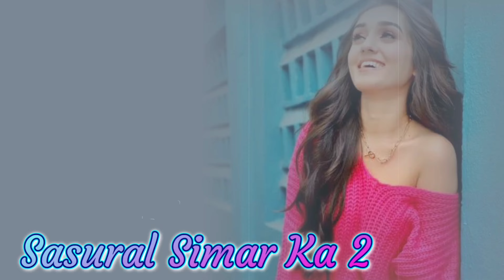निया शर्मा सहित फैशन के चक्कर में ड्रेसिंग सेंस का बिल्कुल भी ध्यान नहीं रखती हैं यह अभिनेत्रियां...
There are many actresses in the TV industry,...who are fashionable and who never spoil their dressing sense to always show their fashion, but those actresses also take care of their dressing sense and look fashionable too.  Is .

 But friends, there are 8 actresses of the same TV, who forget the dressing sense in the pursuit of fashion and do not take care of their dressing sense at all, that's why those actresses fall in some way or the other.

 So that's why today we are going to introduce you to those actresses of the TV industry, who do not care at all about the dressing sense in the fashion world.

So let's know about them.

 Number 8 = Tanya Sharma

 Actress Tanya Sharma, who is seen in "Sasural Simar Ka 2", often does not pay any attention to the dressing sense in the fashion world.  , in which she appears even thinner, due to which people question her fashion sense.

 Number 7 = Urfi Javed

Bollywood's Most Controversial Girl Actress "Urfi Javed" is often trolled for her strange dressing sense. Doesn't look good at all and seems too exposing, due to which she trolls a lot and listens to taunts from the audience every day.

 No. 6 = Anjum Fakih

 Actress "Anjum Fakih", who plays the character of "Srishti" in the serial "Kundali Bhagya", also often wears bold dresses like short skirts, crop tops etc. due to fashion, but whenever she carries such dresses.  So often their dress gets changed here and there, due to which no one likes their dressing sense, because their dress becomes the reason for obscenity.

 Number 5 = Avika Gaur

 Talking about actress "Avika Gaur", who became famous from the serial "Balika Vadhu", let us tell you that due to fashion, she also sometimes wears such a dress, which does not suit her at all, after which everyone  It is said that they do not have any dressing sense at all, that's why they wear such ludicrous clothes.

 No. 4 = Nidhi Shah

 Talking about the actress "Nidhi Shah", who plays "Kinjal" in the serial "Anupama", then let us tell you that she also often wears very hot and bold dress due to fashion.  If she wears such a dress, sometimes her dresses become more exposed, due to which everyone says that she has no knowledge of dressing sense at all, that's why she sometimes forgets to take chunni on the lehenga, sometimes some  Wears more crop tops.

 Number 3 = Shraddha Arya

 Actress "Shraddha Arya", who became famous from the serial "Kundali Bhagya", does not take care of the dressing sense at all in the fashion affair, that's why she mostly carries short and bold dresses according to her own regardless of the environment,  Seeing whom the audience says that they do not have any knowledge of where what should be worn and where what should not be worn.

 No. 2 = Ankita Lokhande

 Newly married actress "Ankita Lokhande" also wears backless gowns and sometimes stylish bold dresses due to fashion, which often looks very strange and also quite exposing, that's why everyone says that she has no sense of dressing at all.  What and how should she wear it, because if she had good manners, she would not have worn such a stupid dress.

 No. 1 = Nia Sharma

 TV industry's bold actress "Nia Sharma" is also often trolled for her bold and strange dresses, seeing whose dressing sense, the audience says that she has no way of dressing at all, that's why she is torn like this.  She keeps on wearing old and useless dresses, in which she does not look good at all.

So friends, out of all these actresses, whose dressing sense do you like and whose not. ? You tell us by commenting and don't forget to subscribe to our channel to know more such news.